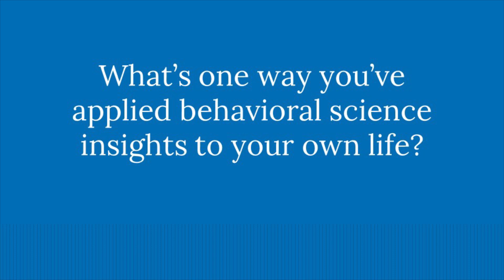Applying Insights to Own Life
Ask a Behavioral Scientist: what’s one way you’ve applied behavioral science insights to your own life? Featuring: Juliet Hodges, Senior Advisor at Bupa Behavioural Insights Team; Koen Smets, Founder and CEO of The Altered Chord; Todd Rogers, Behavioral Science Professor at Harvard; Sara Dadkhah, Behavioral Researcher at Irrational Labs